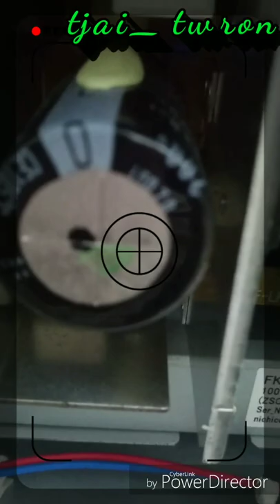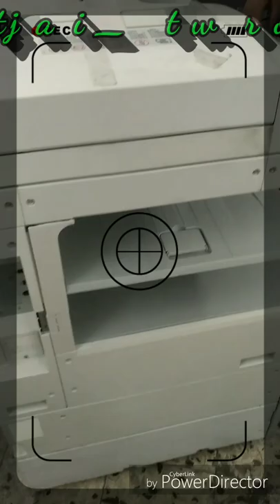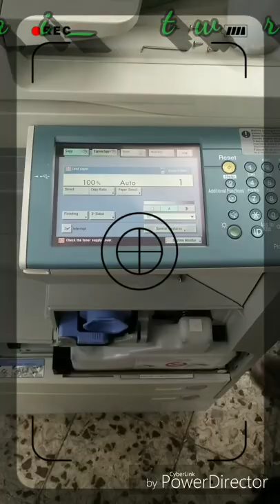canon Ir 3225 machine tutorial (Tiwari)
Tiwari ji association Copier tech solution services are one of the leading association in Copier & Printing solutions with unmatched experience in providing better quality service and quicker Turnaround time. Our affordable pricing helps you achieve cost savings and thereby improving your profits. •Thank you
1) how to repair canon photo copier machine.
2) how to repair canon machine spare parts.
3) how can you open your photocopier machine.
4) how to solve problem.
5) canon machine.
6) canon xerox machine.
Tiwari/ tiwari/ tiwari jiassociation/ tiwari ji association indie Canon photo copier technology solution services  in kalyan.
we are provide to commercial residential as well as industrial sector canon photo copier black and white and color machine.
a xerographic copying process
a machine employing this process
a copy produced by this process
High Speed Image Recognition of Target Parts
Simple and Easy Preparation with CAD data and Image File
One-time Measurement of 3D Pose (Position and Orientation :6 DOF)
RV1100+ Measurement Field Expansion
Our company's commitment and contribution to the environment and to the world community are an integral part of Canon's management structure, product design, manufacturing, & corporate culture. This commitment has inspired a variety of special corporate programs at both the global & regional level.
Whether you want to brush up on photography basics or launch an exciting new career, let Canon Online Learning be your trusted guide. Our industry experts offer tips, techniques and tricks of the trade, suitable for all skill levels. From mastering the art of composition, to choosing the right printer, our interactive online courses will provide you with the tools you’ll need to tap into your creative spirit, capture your best image and bring your photos to life.